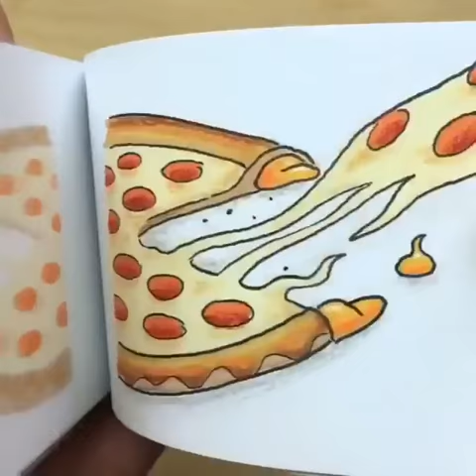Pizza Hut flip book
Art Ideas,Art Hacks, Art Tips,
Art Tricks, Art Techniques, Art, Artistic,
Painting Hacks, Painting Tips,PaintingTricks,
 Painting Techniques, Painting, DrawingIdeas, Drawing Hacks,
Drawing, Learn To Paint, How To Paint,Decoration Hacks, Decoration Ideas,
Decoration Tips, Decoration tricks,Decoration, Decor, Paint Hacks,AcrylicPaint, Tutorial, Guide, Step By Step, How To, Simple, Easy, Life Hacks,Hacks, Tips, DIY
 Creative Field,
creative ideas,
 Creative,
Craft kya hai?
, Art kya hai?,
Difference between Art and Craft,
Difference between Art & Craft Art & Craft TALKS,
Art vs Craft Philosophy,
Difference between art and craft in hindi

→_→ keep support ←_←